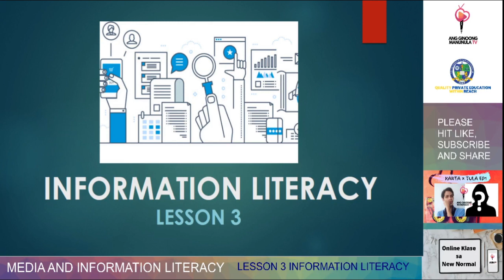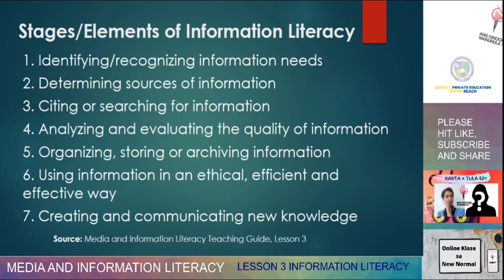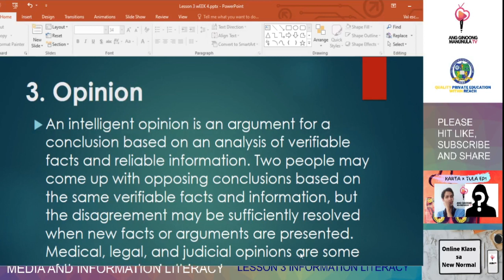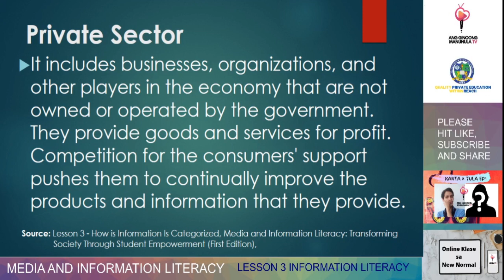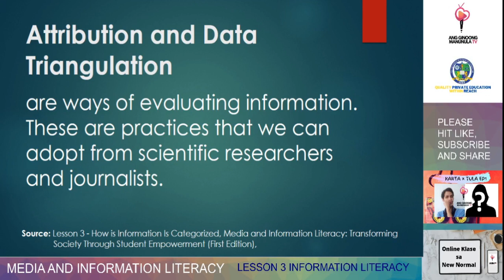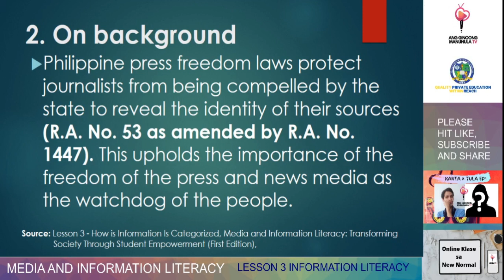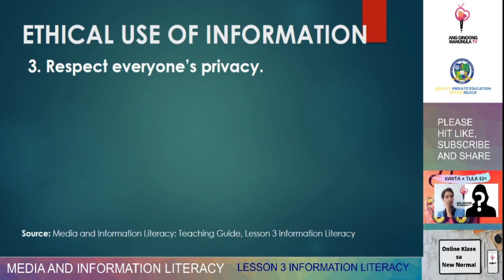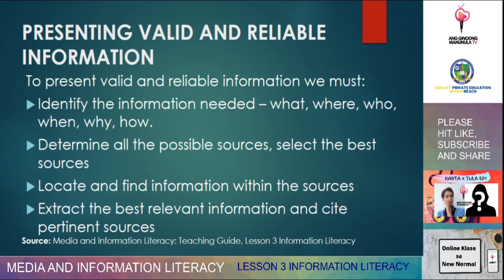MIL Lesson 3 (Information Literacy)